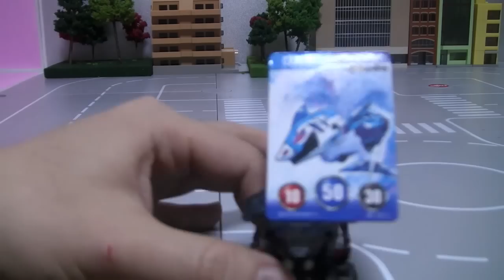터닝메카드 베노사 장난감 Turning Mecard Toys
터닝메카드 베노사 카드 로봇 변신 장난감  Turning Mecard Toys